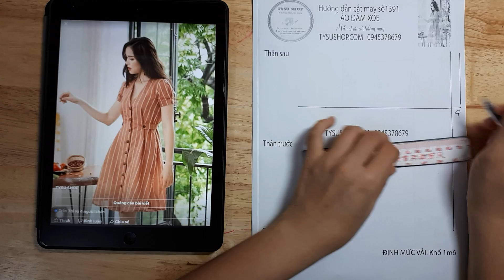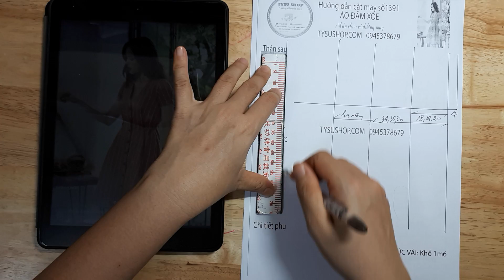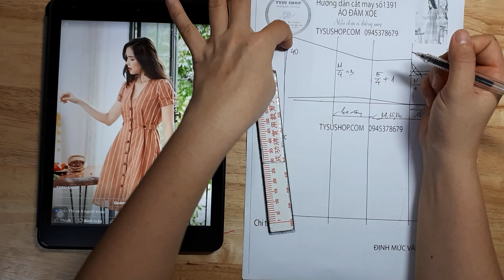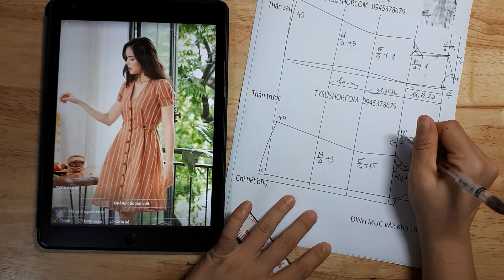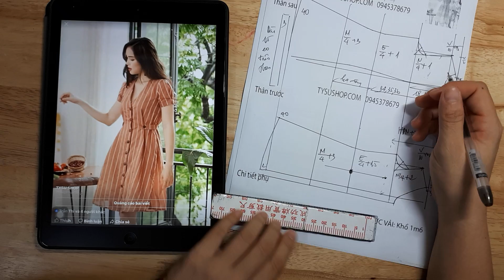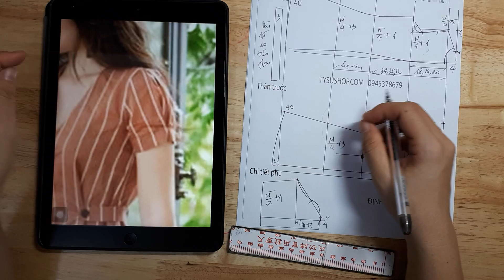Cắt may TysuShop số 1388: áo đầm hàn quốc